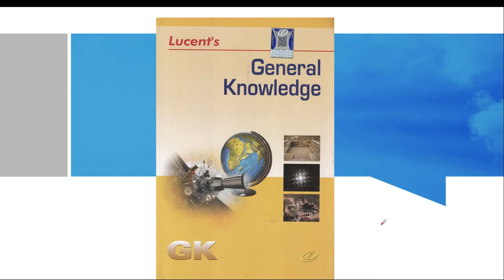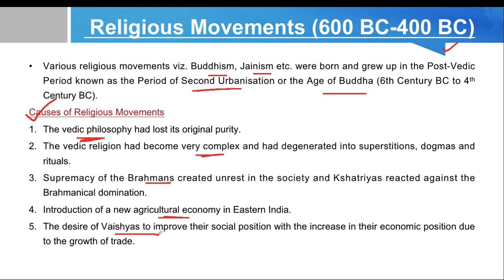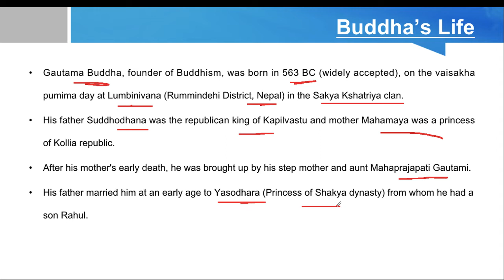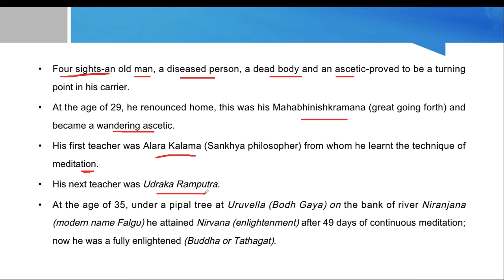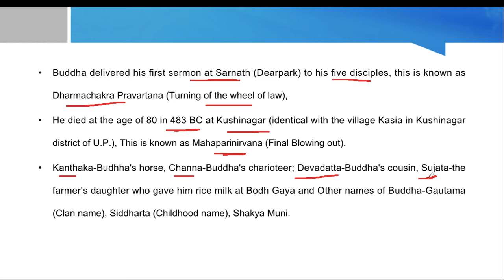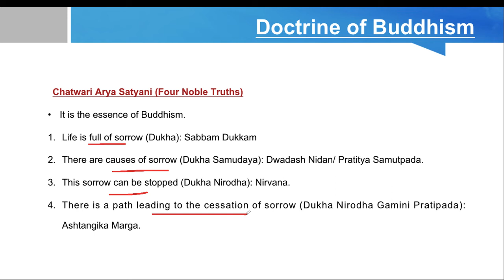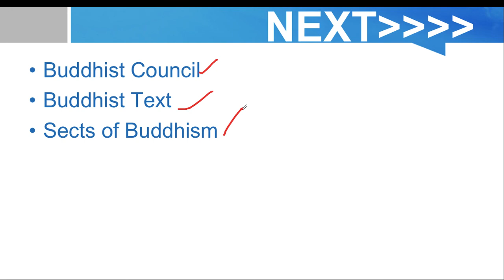(L-16) Religious Movements || Buddhism || Doctrine of Buddhism || Triratna || UPSC || SSC || CDS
Lucent GK
Ancient History
Religious movements
Buddhism : Birth of Buddha
Doctrine of buddhism
Triratna